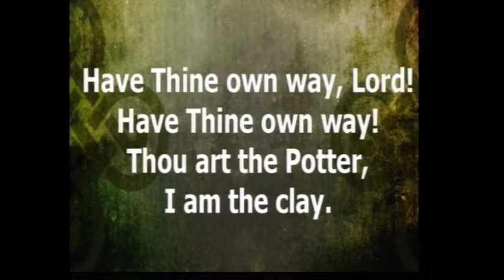10-14-18 PM "Abram's Word from God"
10-14-18 PM; Genesis 15:1-6; Pastor Steve Cowart; Special Music - Lugene Keels